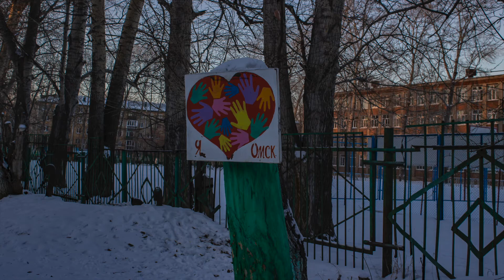Painted Blurry Memory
"Раскрашенная размытая память"